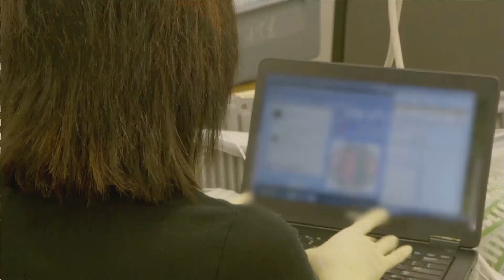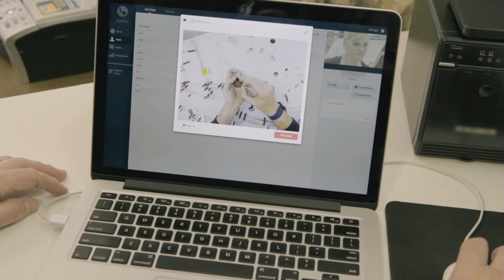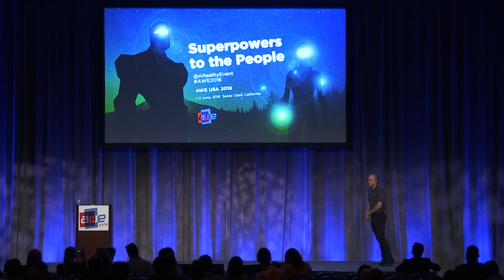Brian Ballard (CEO, APX Labs) The Business Impact of Smart Glasses for Work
Smart glasses are increasingly being chosen by the leading industrial companies of the world to drive meaningful outcomes. In this inspirational presentation, real stories will be shared on how businesses are deploying smart glasses into production environments today, alongside the vision of where it all goes from here. Businesses are investing into smart glasses with visions on how it begins to transform the workplace today alongside other industry 4.0 drivers such as industrial IoT, big data analytics, and the connected workers. Ultimately, smart glasses connect the human workforce with the intelligence of machines and data, enabling people to keep pace with the machines.